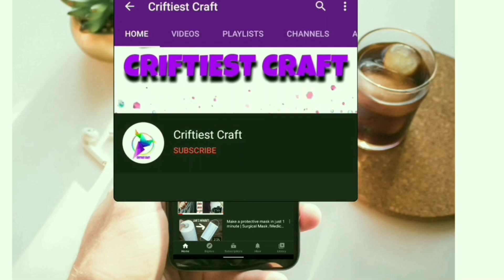wonderful and latest sleeve design for ladies / new and top baju design for girls হাতার ডিজাইন ২০২৩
wonderful and latest sleeve design for ladies / new and top baju design for girls / মেয়েদের জন্য ইউনিক ও স্টাইলিশ হাতার ডিজাইন